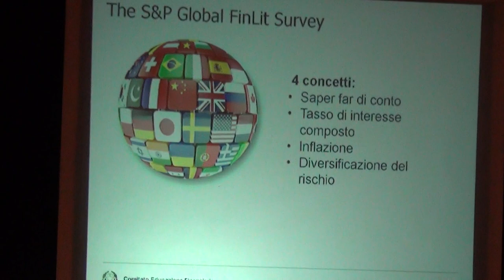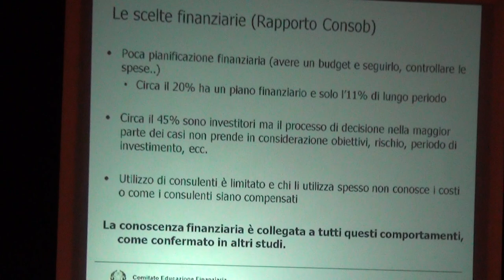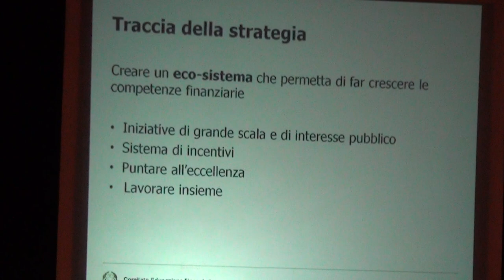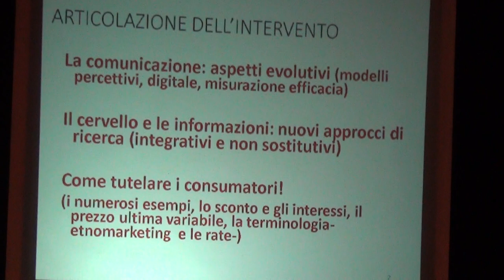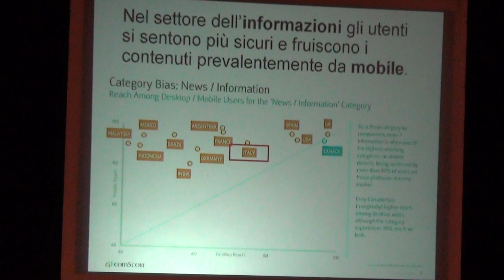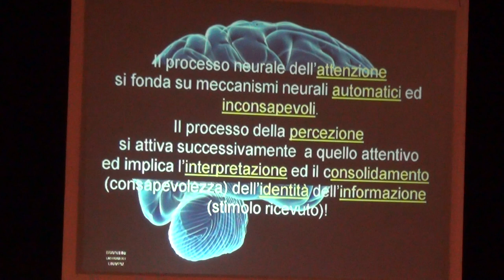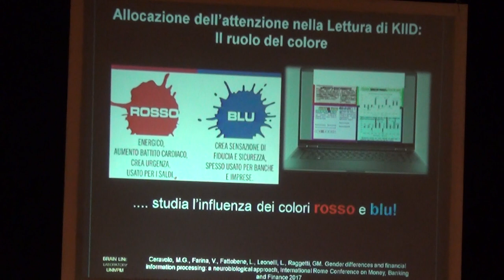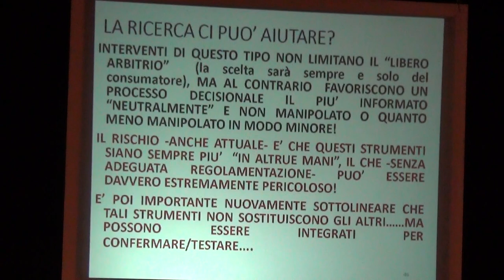Macerata 25-05-18 CNCU Regioni 2/12 matt. 17ma Sessione Programmatica